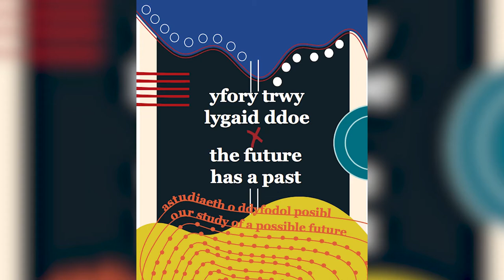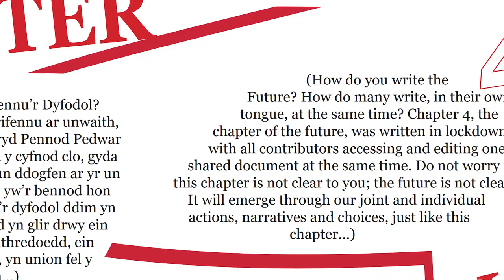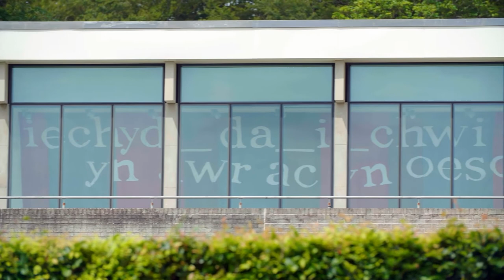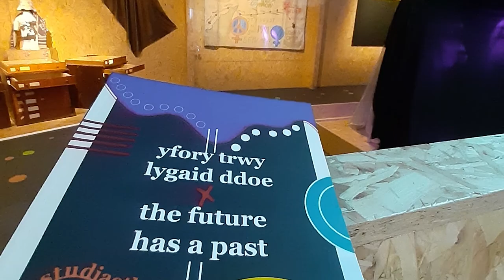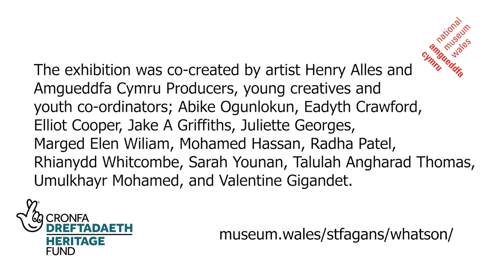Yfory Trwy Lygaid Ddoe / The Future Has A Past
Mae Yfory Trwy Lygaid Ddoe yn arddangosfa amlddisgyblaethol wedi creu ar y cyd gan yr artist Henry Alles a Chynhyrchwyr Amgueddfa Cymru. Trwy’r arddangosfa, mae nhw’n archwilio i dyfodol posib.

Mae projectau wedi'u harwain gan ieuenctid ar draws yr Amgueddfa yn trawsnewid y ffordd mae pobl ifanc o bob cwr o Gymru yn gweithio gyda ni. Gwnaed y gwaith hwn yn bosib drwy gefnogaeth hael Mathew a Lucy Prichard, a Grant Tynnu'r Llwch Cronfa Dreftadaeth y Loteri National Lottery Heritage Fund

Open now, The Future Has a Past is a multidisciplinary exhibition created by Amgueddfa Cymru Producers, and artist Henry Alles. The exhibition is their exploration of a possible future.

Youth led projects across the museum are transforming the way young people work with national museums across Wales. This work was made possible with the kind support of Mathew and Lucy Prichard, and the National Lottery Heritage Fund Kick the Dust Grant.